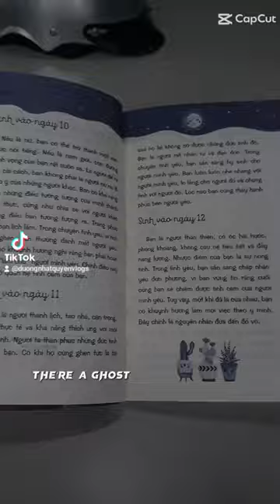Vlogs #159: Video Ngắn Về Thư Viện Huyện Đăk Đoa